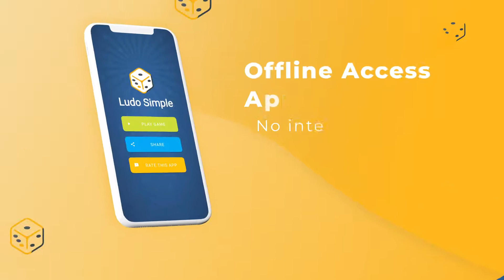Simple Ludo App Android - Let's Play Ludo Offline With Family & Friends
Love playing the classic Ludo Game?
Introducing the most fun multiplayer board game of Ludo - Ludo Simple
The classic Ludo game is a fun to play multiplayer board game that can be played by 2 or 3 or 4 players. You can play the “Ludo Simple” game online with your friends. The Ludo Game is one of the most popular board games where you roll the dice and make moves. It’s a fun board strategy game where you can show that you are the king of board games.
How to Play Ludo?

Every Ludo player has 4 tokens that are placed at the starting point.
Each player takes a turn to roll the dice to get numbers from 1 to 6
Player can start only with a ‘6’ on the dice
Player can use all other numbers to move their tokens
A player wins the game if all their 4 tokens reach their home
Game Features
Still wondering why Ludo Simple is the best Ludo Game? Here are features that make it the king of all ludo games -
Play Ludo Online with your friends
Play Ludo Offline - with friends/family near you
Ludo Game with 2 or 4 players
Beautiful Game Interface
Best Gameplay Music
Multiple languages supported